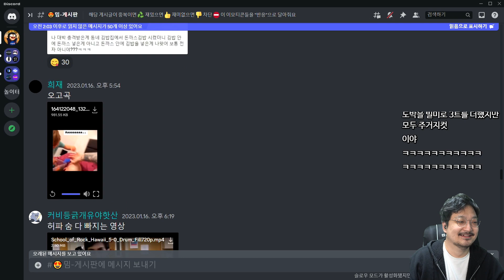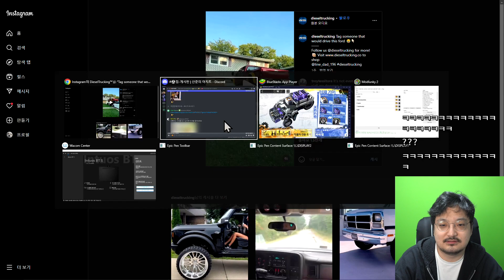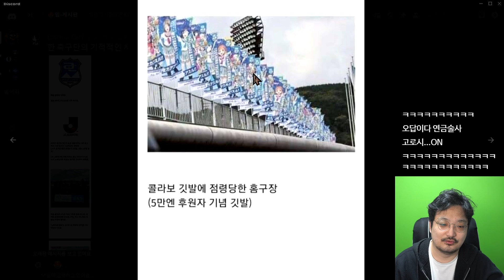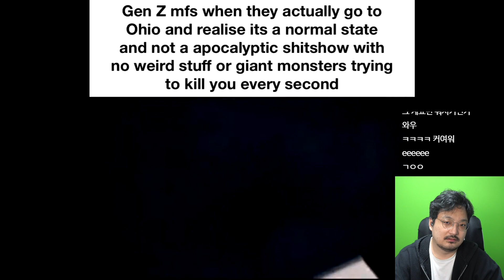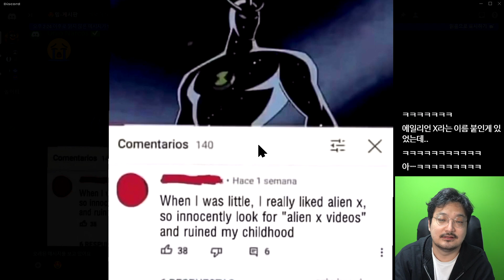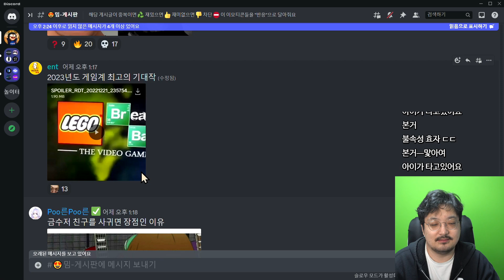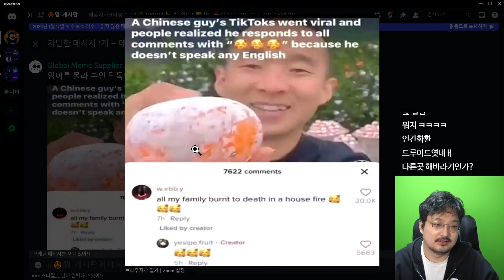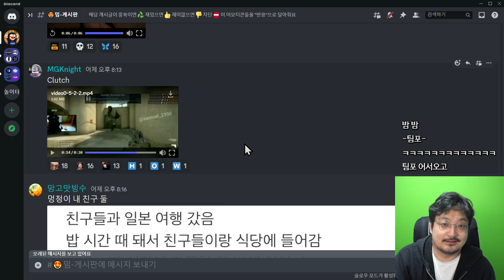하프라이프....3.... 【웃긴 밈 짤 모음】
하프라이프 3.
AI 페이크 기술이 도를 넘었따

착용한 이어폰 gtw270 (비노출 특가)
착용한 헤드셋 gsp370 (비노출 특가)